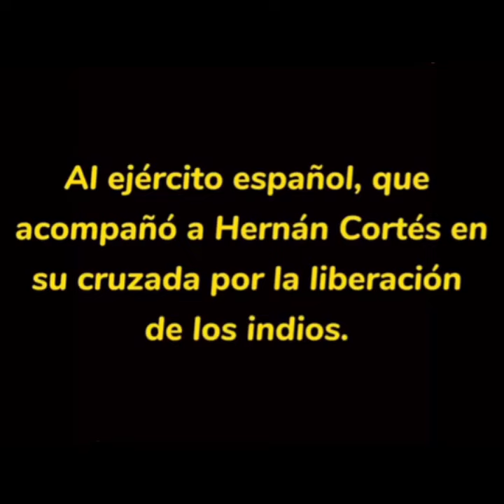¡Viva la Hispanidad!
Muchos mexicanos recordamos con cariño y gratitud nuestras raíces y antepasados: España, Hernán Cortés, indios aliados de Cortés, el catolicismo romano, a doña Marina, etc. Fuimos imperio,  y unidos los hermanos hispanos dominaremos nuevamente al mundo.

¡Que viva España!

Que viva México!

¡Que viva la Hispanidad!

¡Que vivan los pueblos indígenas que se aliaron a Cortés!